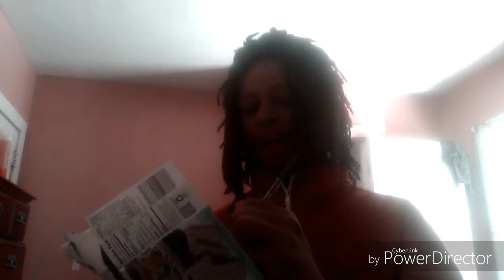Ski Mask The Slump God - FLIPPING THE BIRD (Reaction)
Reacting to Ski Mask The Slump God aye!
$uper Lit maybe my best Re@ction VIDEO yet. Aye!